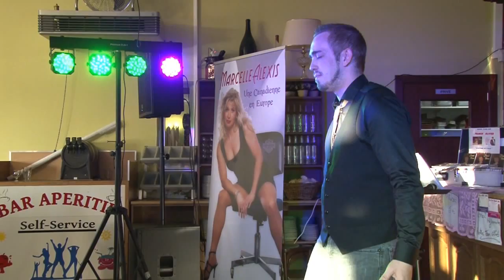Anthony Bohy chante " You raise me up "